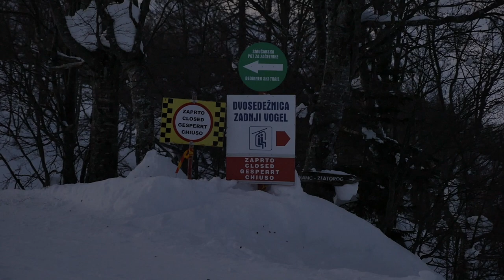KARANTENA MOVIE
Freeski and snowboard story from Vogel Slovenia during so called and somewhat popular "quarantine" winter season 20/21.
Slovenian freeski and snowboard freestyle field was for long time not presented by any movie that would show all the beauty of our beloved home mountains and boldness of these extreme sports which bring joy and freedom to explore our inner world, thus satisfy us in a special way.
As politicians and leaders of our beloved country declared quarantine, first snow covered the mountains. Despite all the regulations, some of us decided that no one can take our joy for snow activities away from us.

Riders: Tim Kolenc, Žiga Kovačič, Blaž Vohar, Lovrenc Kolenc, Jani Taler, Aljoša Krivec, Max Kralj Kos, Naj Mekinc.
Camera: Mitja Legat (Legit films), Nejc Rus, Ezav Mrgole, Luka Dušan Marolt, Jure Pavliha, Davorin Kočevar.

Movie by: Nejc Rus
Idea and initiation: Tim Kolenc